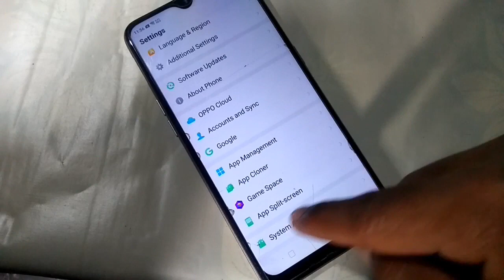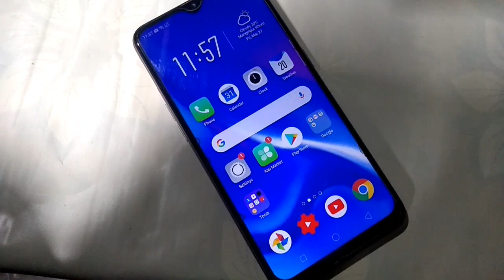oppo screenshot setting How to Take screenshot oppo k1 three finger screenshot Kaise lete Hai